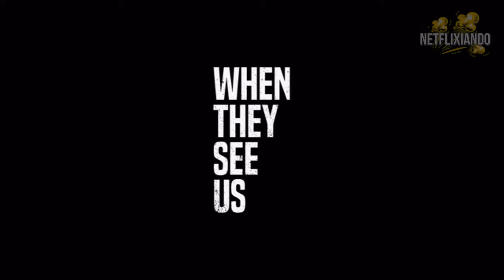When They See Us | Así Nos Ven | Sub Español Official Trailer | Estrenos Netflix Mayo 2019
NetflixEstrenosMayo 2019 Trailer Subitulado Español

Título original:
    When They See Us
Año:
    2019
País:
    Estados Unidos Estados Unidos
Dirección:
    Ava DuVernay
Guion:
    Ava DuVernay, Attica Locke, Robin Swicord, Michael Starrbury
Fotografía:
    Bradford Young
Reparto:
Productora:
    Harpo Films / Tribeca Productions / Participant Media / Forward Movement. Distribuida por Netflix
Género:
    Serie de TV. Drama | Miniserie de TV. Basado en hechos reales. Racismo. Drama judicial
Sinopsis:
 Miniserie de TV de cuatro capítulos basada en una historia real que sacudió a la opinión pública estadounidense. Cuenta el caso de Los Cinco de Central Park (Antron McCray, Kevin Richardson, Yusef Salaam, Raymond Santana y Korey Wise), unos adolescentes afroamericanos condenados por una violación que no cometieron. La crónica, que abarca 25 años, comienza en la primavera de 1989, con el primer interrogatorio de los jóvenes de Harlem.

netflix series
park five
central park
tráiler
film
felicity huffman
duvernay
ava duvernay
duvernay netflix
movie
teaser hd
documentary
see us
teleame
cometieron
they see
plustele
when they
culpables
tráiler oficial
formulatv
ava duvernay
series
conmocionó
central park
racial retratada
miniserie
noticias